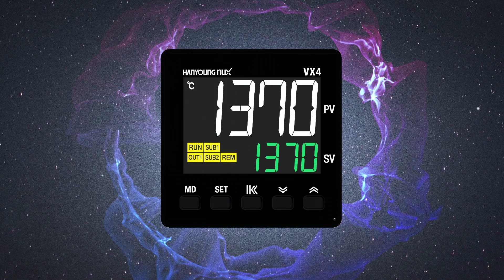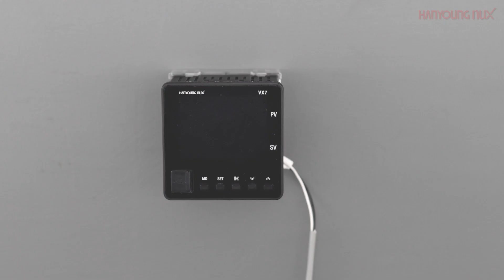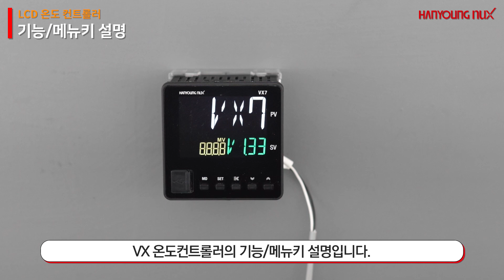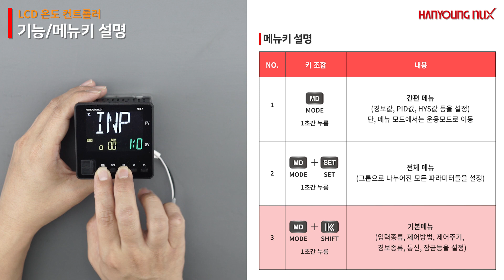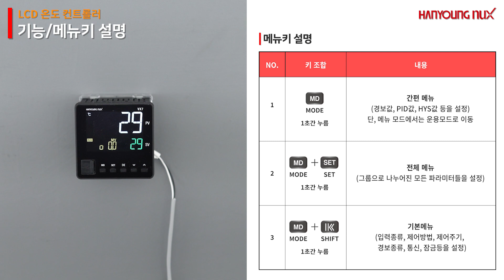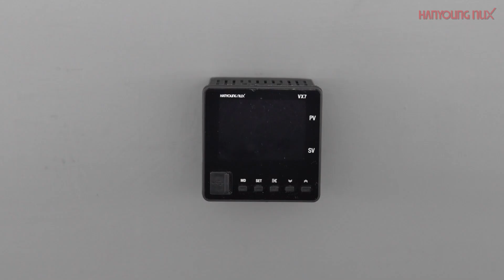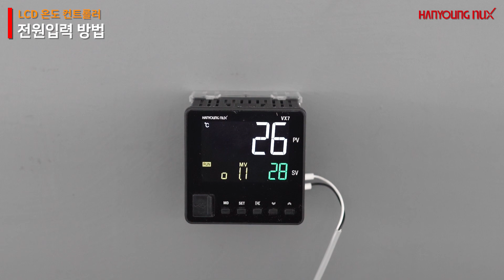[한영넉스] 온도 컨트롤러 VX series -제품 소개